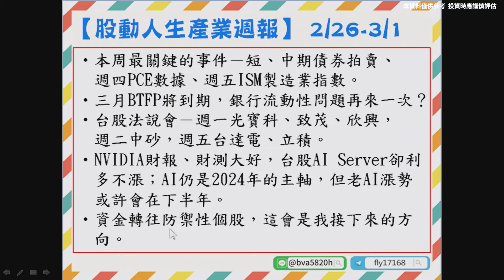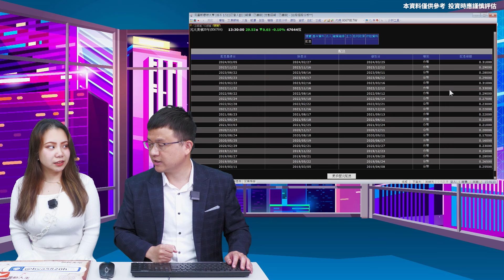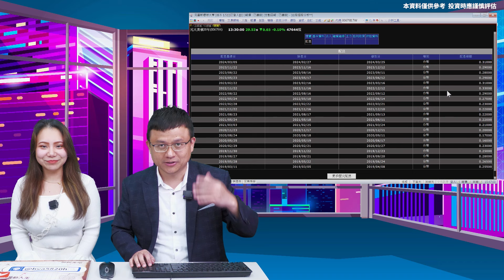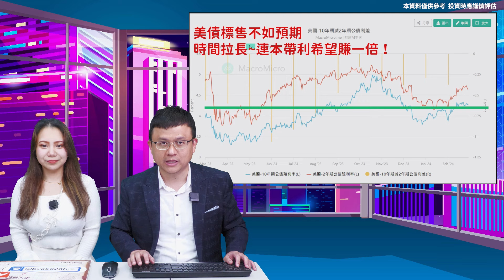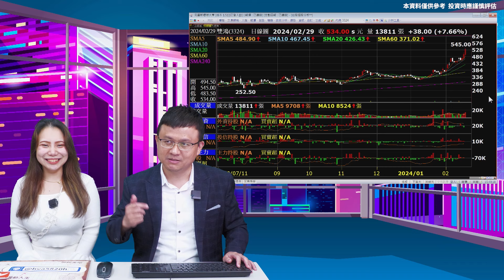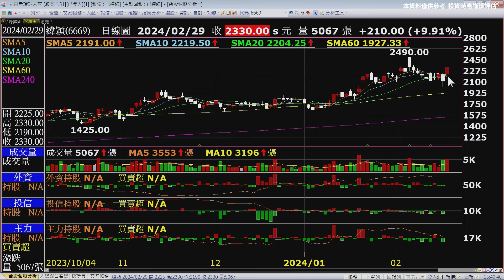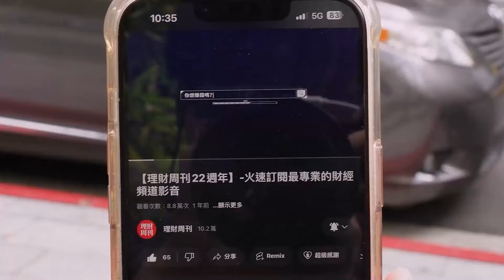理周TV-20240229盤後-林志隆 股動人生／雙鴻亮燈漲停，+220%吃星星！今晚無敵！防禦性個股開始接棒~噴！雙鴻、先進光、鼎基、凡甲、創意...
💎 三月錢攻略 –限時索取 ⤵️